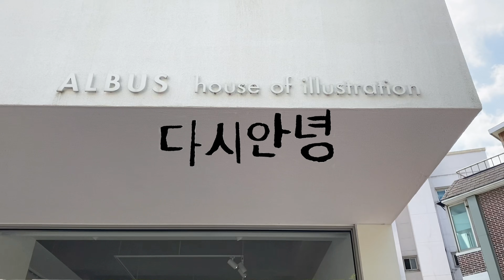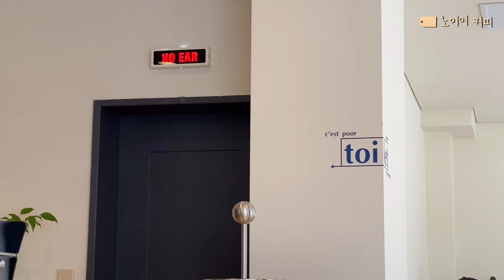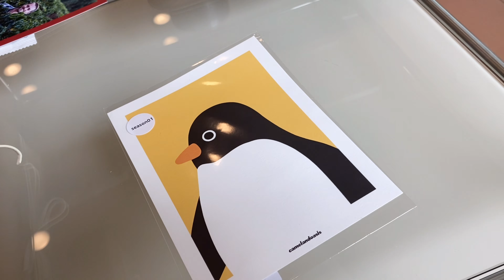vlog. 직장인 브이로그 | 테린이의 꿈🎾 | 온라인md 일상 | 장줄리앙 다시 안녕 | 한섬 eql 쇼핑 언박싱 | 내추럴와인🍷 | 서울숲 산책🍀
안녕하세요!
이번 영상에서는 회사에서 온라인md로서의 일상을 좀 더 담아보고자 했어요! 자세한 업무 내용을 담을 수가 없어서 한계가 있네요...(머쓱)
암튼 재밌게 봐주시고, 궁금한 건 언제든 문의해주세여(?) 무야호-😎